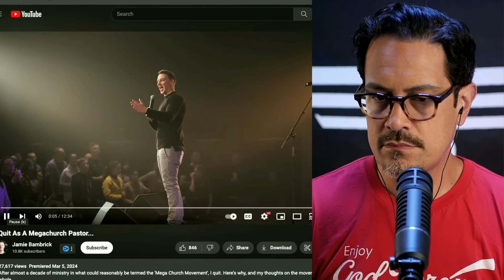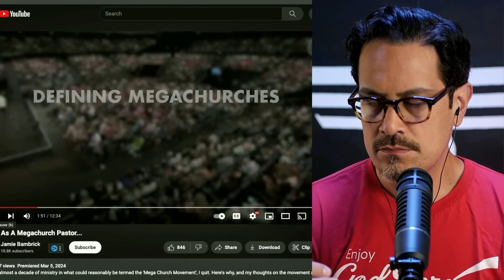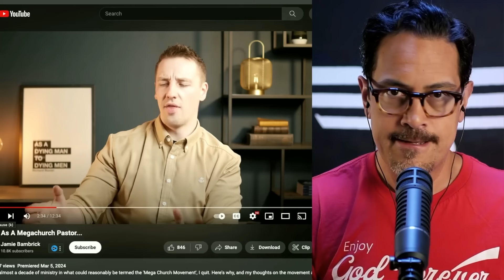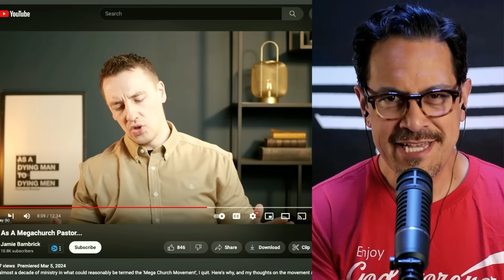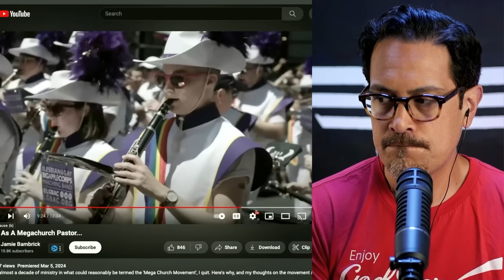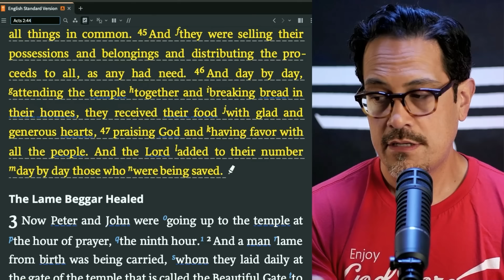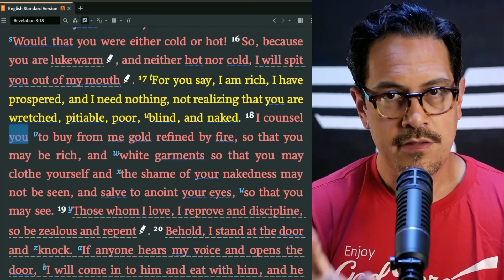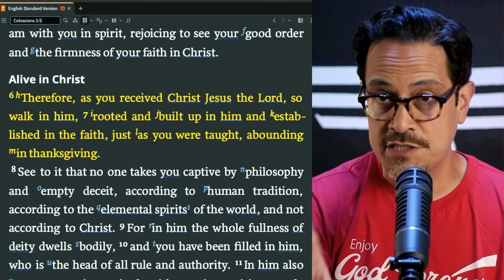The SECRET Problem with Mega Churches REVEALED | Pastor Reacts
Hey friends, do you realize there's a problem with mega churches but you can't quite put your finger on it? Let's talk about that this problem is! And let's also go to the Scripture and see if there's a solution :)

Wise Disciple has partnered with Logos Bible Software. Check out all of Logos' awesome features